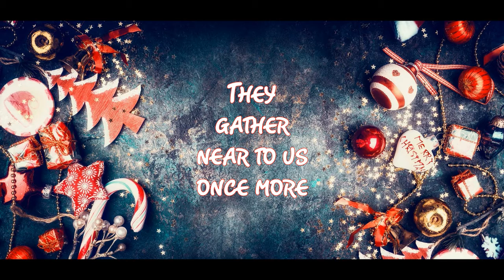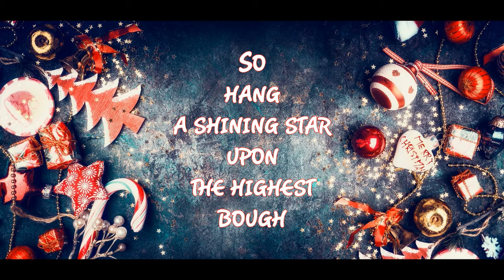Have yourself a merry little Christmas - Kris Allen (Lyrics+Vietrans)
Chúc bạn một giáng sinh an lành nho nhỏ
Hãy tận hưởng thời khắc tuyệt vời này
Kể từ bây giờ, những muộn phiền sẽ chẳng còn nơi đây nữa
Chúng ta lại ở đây bên nhau như những ngày xưa cũ
Hồi tưởng lại những năm tháng rực rỡ đã qua
Những người bạn và ta vẫn hằng tin yêu và quý mến
Một lần nữa lại tụ họp về đây bên ta
Nếu như định mệnh cho phép
Dù là nhiều năm sau nữa, chúng ta vẫn sẽ ở bên nhau
Vậy thì, hãy treo ngôi sao sáng lên cành cây cao nhất kia
Và chúc bạn có một Giáng sinh an lành nho nhỏ cho riêng mình